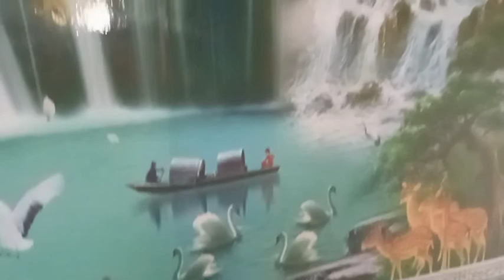শহরের থেকে গ্রামের পুজো কেনো সুন্দর হয়, কালি পুজো ভ্লগ, ঢ়াঁকিদের কান্ড দেখো, Kali Mata Puja vlogs